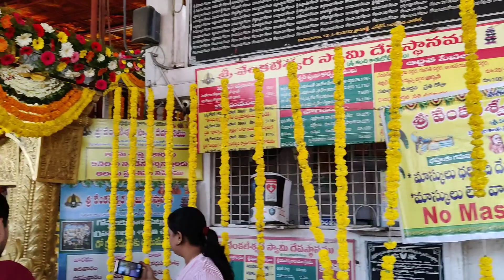Mukkoti ekadhasi Temple Spl Vlog ||Diviotional|_Festival Mode🙏🏻🙏🏻🙏🏻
hi  this is swethasreeram